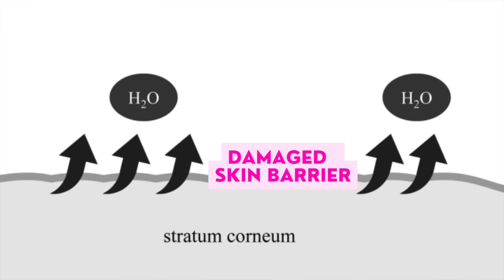The REAL Cause of Dry Skin 🤔 Dermatologist explains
The REAL Cause of Dry Skin 🤔 Dermatologist @DrDrayzday on the ROOT CAUSE OF DRY SKIN.

💜What I am wearing here
My sweater
Jane Iredale longest lash mascara